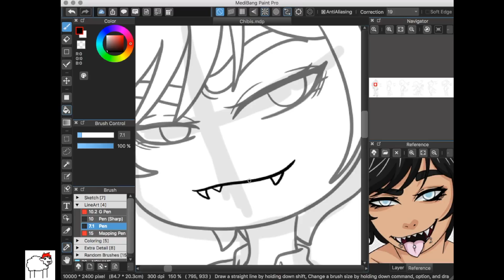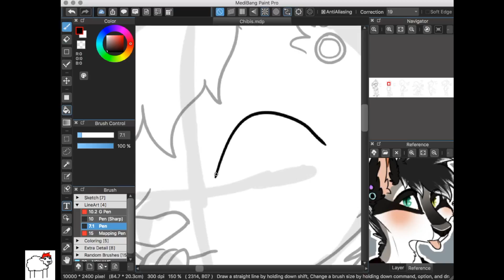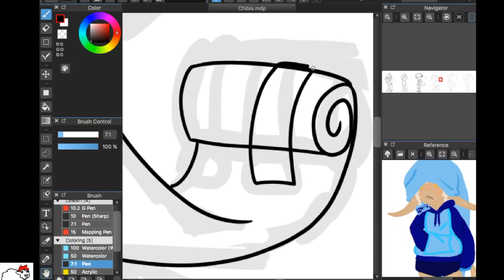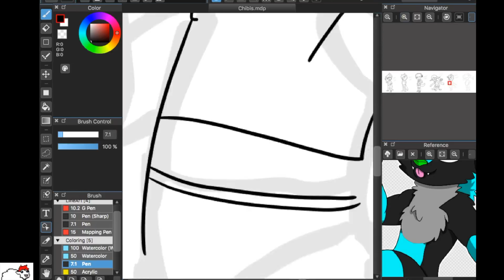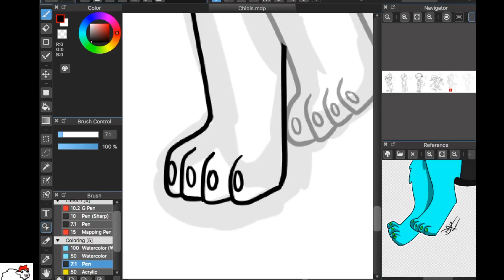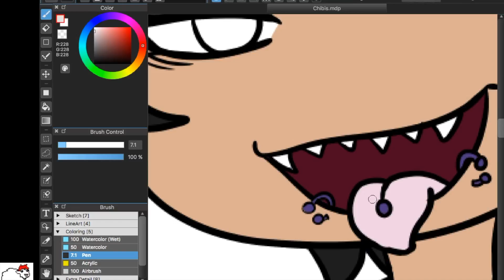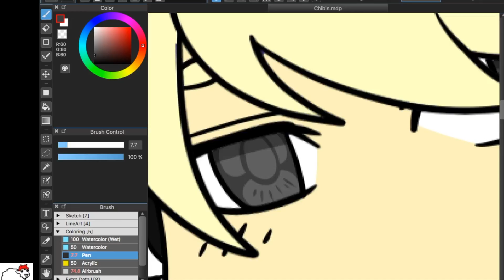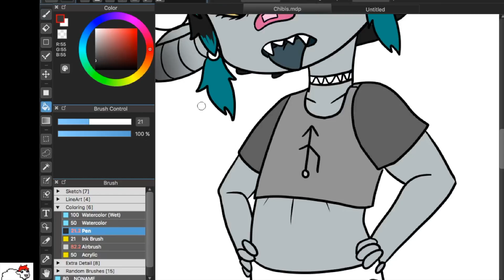Chibi Requests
Sound warning! Sorry it wouldn't let me turn the volume on the music down enough :')

Sorry I haven't uploaded in a while!
I've had the worst time trying to draw and animate :T
BUT!
It's pretty good now!
Well sorta!
I'll try to do more advanced stuff later on

Characters belong to their stated owners!
Please do not use them!